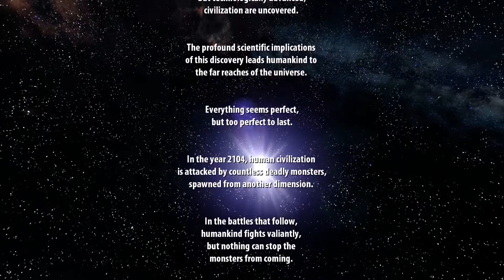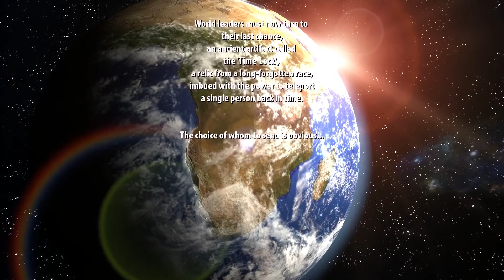THIS IS GETTING SERIOUS! SERIOUS SAM 1ST ENCOUNTER!!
Serious Sam is a FPS game similar to DOOM, but with a funny, more witty twist to it like Duke Nukem. it is a lot of fun and I hope you guys enjoy it as much as I do! :D

LIKE THIS VIDEO IF YOU ENJOYED! THANK YOU!